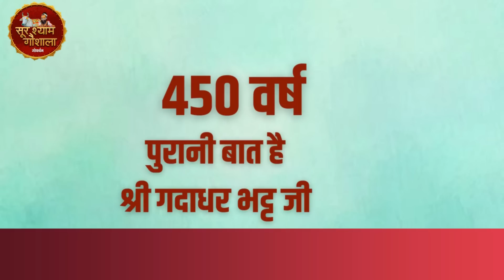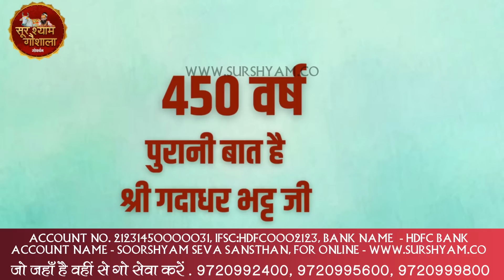450 वर्ष पुरानीं वृन्दावन धाम के श्री गदाधर भट्ट जी की कथा !! एक सच्ची घटना Rajendra Das Ji Maharaj